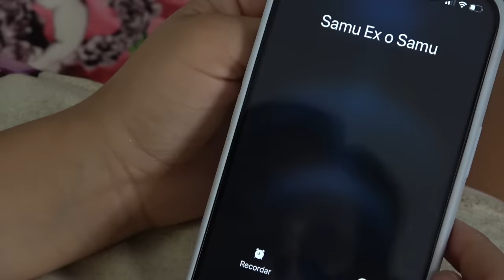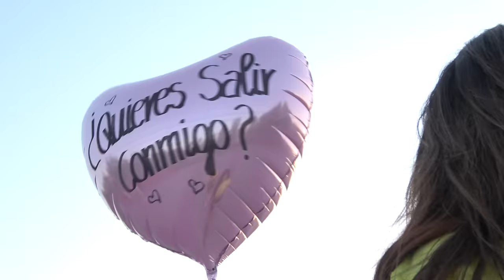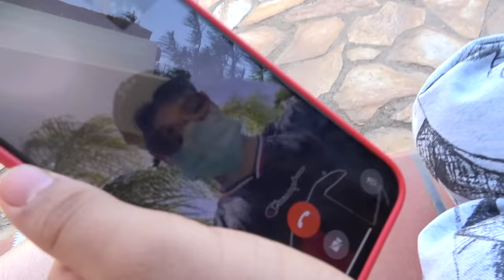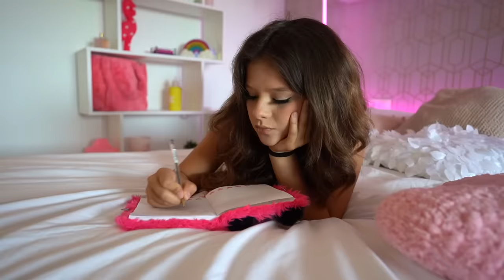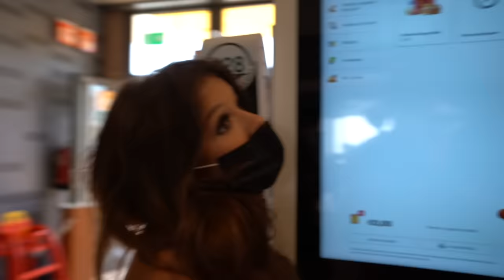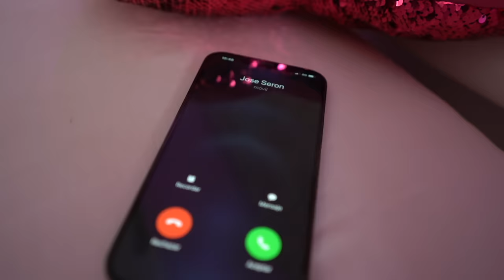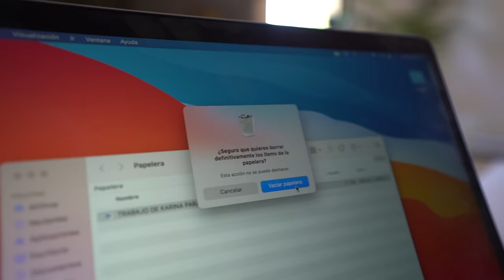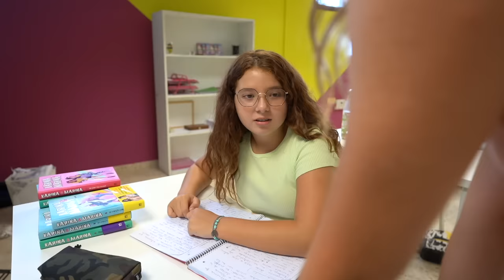TEMPORADA 1 COMPLETA ⚠️💔 EL AMOR NO ES UN JUEGO 💔⚠️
Hoy por fin os traemos  T1-E18 ⚠️💔 ¡¡CAPITULO FINAL: ME DESTROZAN EL CORAZON 💔⚠️ SHOW DE TALENTOS!! 💔 FIN DE TEMPORADA